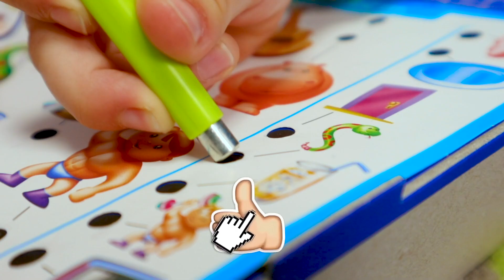Микроби нападат нашата къща | Детско видео от Фурсики шоу БГ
В тази весела история за децата ще видите колко е важно да миете ръцете си и как Ади и Алекс побеждават микробите! Гледайте нашия видеоклип за деца и се научете правилно да спазвате хигиената вкъщи.
История защо трябва да си мием ръцете / Ади и Алекс показват как да победим микробите